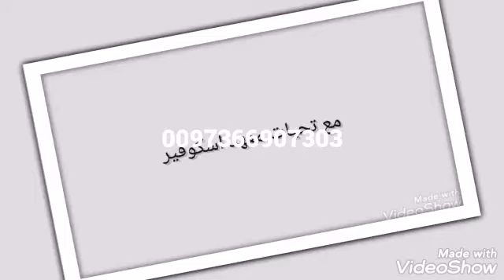بعض صور التدريب تم في اسكوفير كوليناري 2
مركز اسكوفير كوليناري للتدريب ESCOFFIER CULINARY TRAINING CENTER ، مركز يهتم بالتدريب التفاعلي التطبيقي العملي والنظري ( أونلاين وفي قاعات فندقية ) في مجالات :

- الضيافة والفندقة
- فنون الطهي
- السياحة والسفر
- مجالات الادارة
باعتمادات من وزارة العمل البحرينية ومحلية ودولية
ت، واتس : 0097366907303